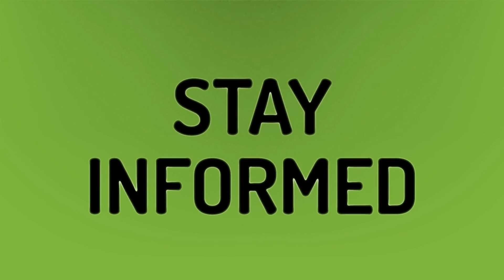Why is Outlook deleting my sent emails?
Emails Disappeared Inbox • Why is Outlook deleting my sent emails?